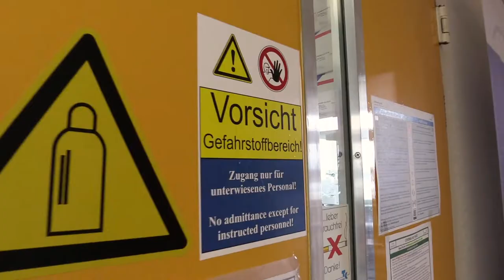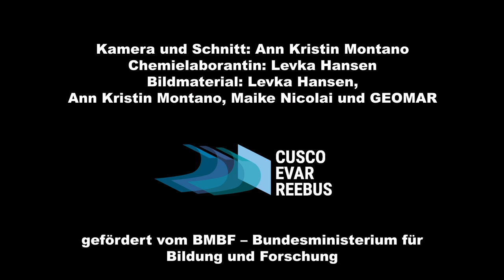Meerspektiven – Chemielaborantin Levka Hansen aus Projekt CUSCO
Dieses Video nimmt teil am Wettbewerb Fast Forward Science 2021/22.

Alle Wege führen zum Meer. Auch Berufswege. Chemielaborantin Levka Hansen am GEOMAR Helmholtz-Zentrum für Ozeanforschung Kiel erzählt, wie ihr Weg ausgesehen hat, was die Arbeit im Labor spannend macht und warum es einen Unterschied macht, wenn man für die Wissenschaft tätig ist, und nicht für eine klassische Firma.